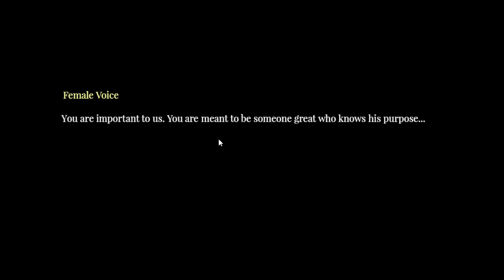r3tard play rando rpg maker games40(Stellar Bewitching)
-hard to tell where to go on outside bar paths are too dark
-5:00 bust char doesnt look the same
-doesnt look like there is an autosave
-too much grind for lvl 15
-enemy are always the same
- dont seem to be a way to fully recover for free other than leveling up
-ivan doesnt look like his bust
-make skills with instant cast another color, it would be easier to see than writing it
-hard to see how many time l have to hit weakness until a stun
-no recover at 1:25:00 while being underleveled made me do the fight over and over until l had the rng for it
-unbalanced last boss, 3 attacks every turn with a aoe skill that does 1k-1.2k dmg to be almost a 1 shot is stupid, even with boosting slime with extra attack to stun l couldnt keep up
-penguin skill that boost attack should have the same cooldown as the duration since its user only. keep state if dead and revived.
-states going one by one makes it hard to see them. multiple times l had to wait until they all passed before realizing the state wasnt there
-some enemy states are going off screen because the sprite is too big
-some enemy sprites are looking at the front
-stun mechanic is a bit awkward, actors most of the time have only 1 element so you end up using it anyways and even if a weakness is by attacking youre never going to do that for only a 1 turn stun. stun also doesnt seem to increase your damage.